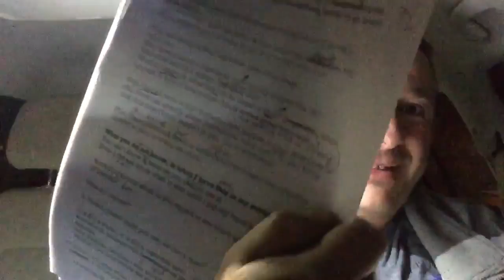Jour 328 La peur de sortir de sa zone de confort...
Aujourd'hui je fais face à un grand défi que je veux relever et qui a des conséquences positives sur l'évolution de mon entreprise... Mais là, peut-être que j'ai vu un peu grand... J'ai peur...

Allez voir ce que fait Caroline Phillips et son équipe de choc

1 vidéo par jour de fraîcheur et d'optimisme (365 jours de vidéos !!!) et recevez le livre